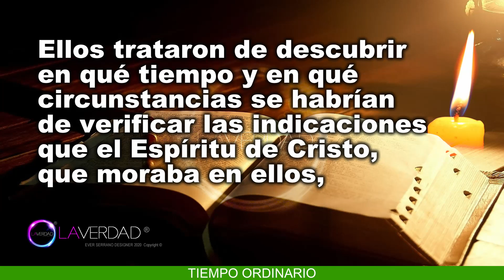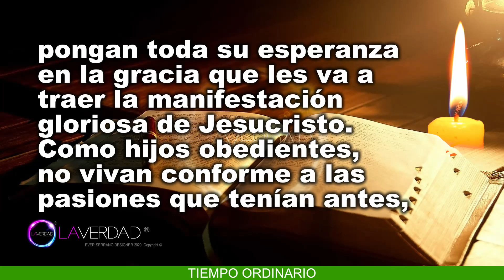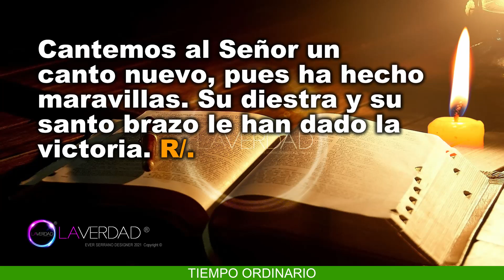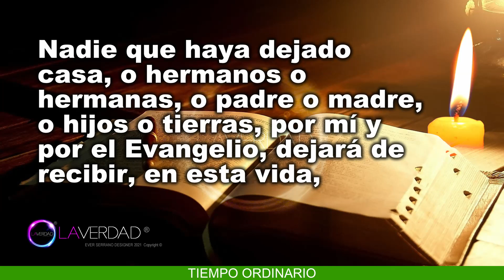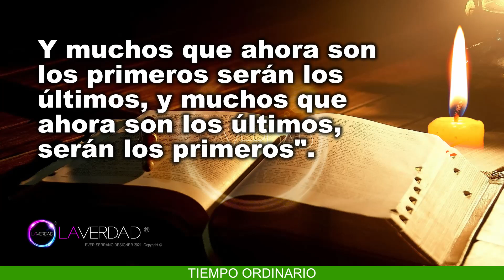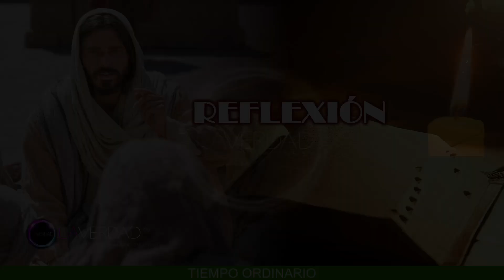EVANGELIO DEL DÍA MARTES 1 DE MARZO 2022. MARCOS 10, 28-31 / REFLEXIÓN. EVANGELIO 1 MARZO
EVANGELIO Y LECTURAS DEL DÍA DE HOY MARTES 1 DE MARZO 2022. MARTES DE LA OCTAVA SEMANA DEL TIEMPO ORDINARIO. Feria o Misa por la remisión de los pecados. (Todas las Lecturas Completas en Sección de Comentarios. COMENTARIO FIJADO).
BIENVENIDOS!